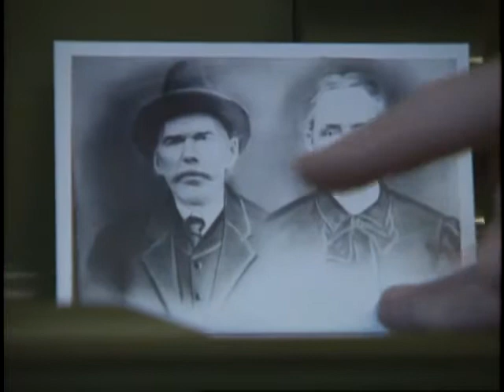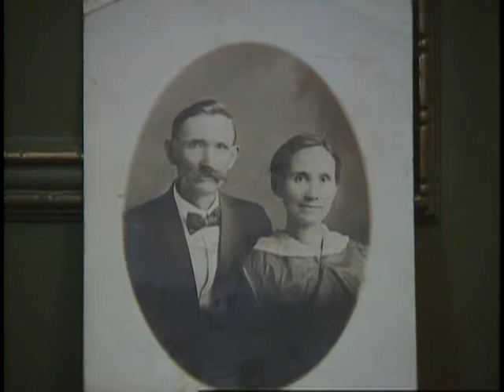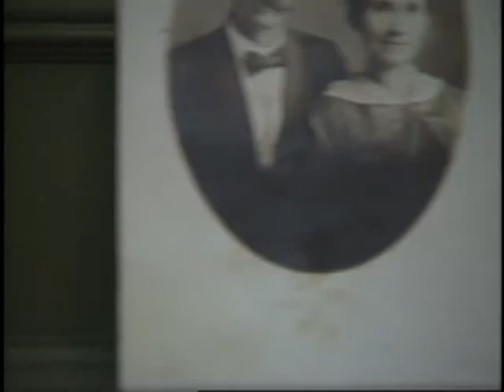Etta Mae Zimmerman and Leona Parham Interview 2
Etta Mae Zimmerman and Leona Parham Interview 2 (L1995-13_AV0497). Part of the Uprising of '34 Collection at Georgia State University Library. Digitization of the Uprising of '34 Collection was funded by the National Historical Publications and Records Commission.